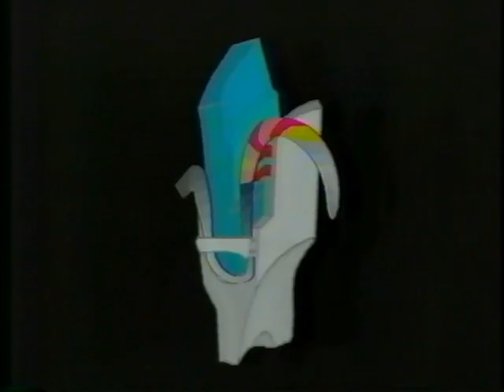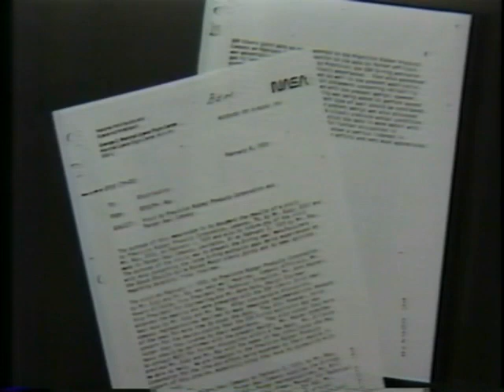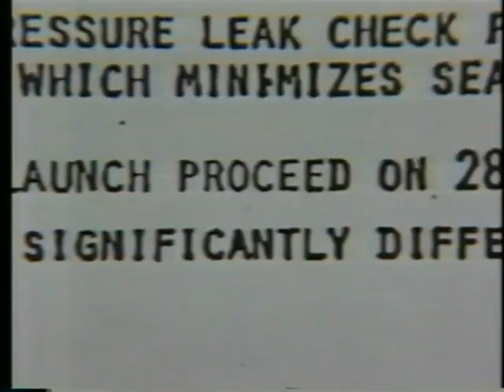The Challenger Disaster 6-3-1986 ABC News 20/20:Countdown to Disaster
From Thursday June 5th 1986 ABC News Special: Countdown to Disaster

The STS-51-L Crew:

Commander:Francis R. Scobee

Pilot:Michael J. Smith

Mission Specialist:Ellison S. Onizuka

Mission Specialist:Judith A. Resnik

Mission Specialist:Ronald E. McNair

Payload Specialist:Gregory B.Jarvis

Payload Specialist: Christa McAuliffe
 (Teacher in Space)